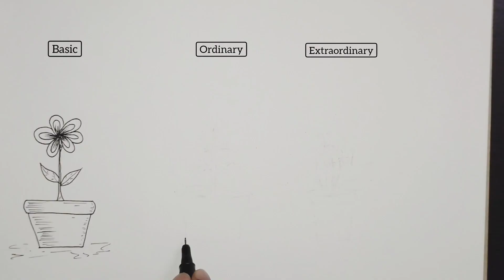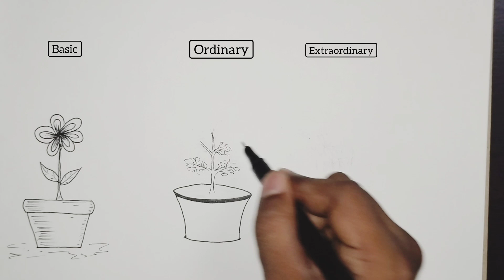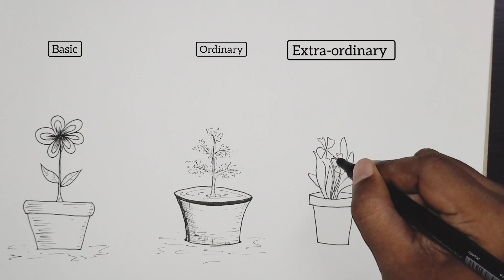How to Draw a Flower Pot? | 3 Types of Flower Pots | Basic Drawing Series - Part 4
In this tutorial, we will learn how to draw a flower pot in three different styles - basic, ordinary, and extraordinary. Whether you're a beginner or an experienced artist, you'll find something to learn in this step-by-step guide.

First, we'll start with the basic drawing of a flower pot, which is perfect for beginners. We'll cover the essential shapes and lines you need to create a simple yet charming flower pot.

Next, we'll move on to an ordinary drawing of a flower pot, where we'll add more details and texture to the pot. We'll explore different shading techniques to make our drawing more realistic and three-dimensional.

Finally, we'll create an extraordinary drawing of a flower pot, where we'll push our creativity and imagination to the limit. We'll experiment with different colors, patterns, and designs to make our flower pot truly unique.

Throughout the tutorial, we'll use important drawing keywords such as contour lines, shading, texture, perspective, color theory, and composition. By the end of the video, you'll have three different versions of a beautiful flower pot that you can be proud of.

So grab your pencils and paper, and let's get started on this fun and creative drawing journey!